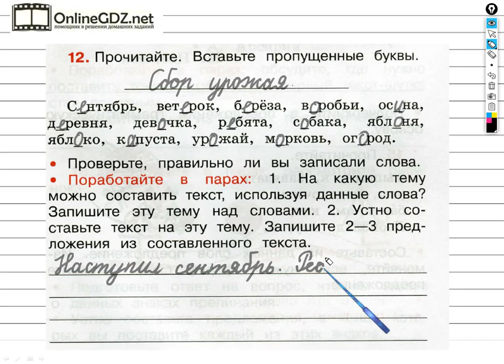Упражнение 12 - ГДЗ по Русскому языку Рабочая тетрадь 3 класс (Канакина, Горецкий) Часть 1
Для того чтобы выполнить задание №12 на странице 7 вы должны уметь вставлять пропущенные буквы, устно составлять текст с данными словами, записывать два предложения. Если посмотрите наше видео, то задание можете выполнить за 2 - 3 минуты.